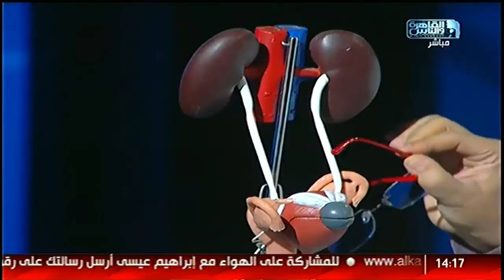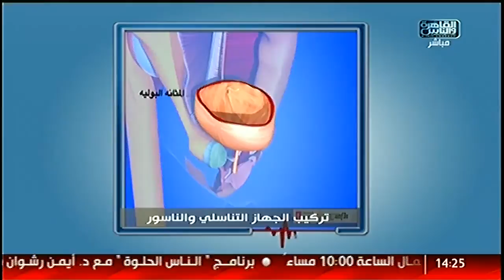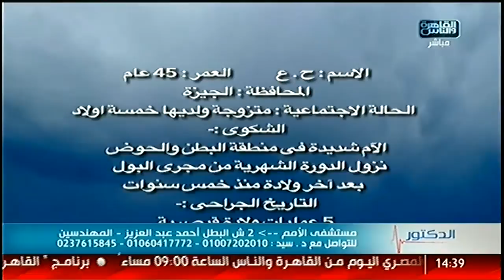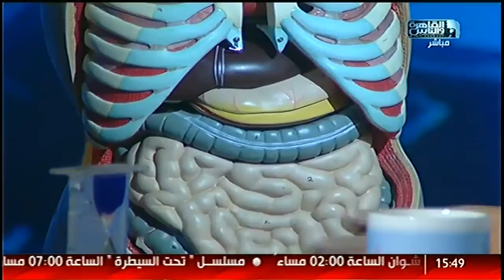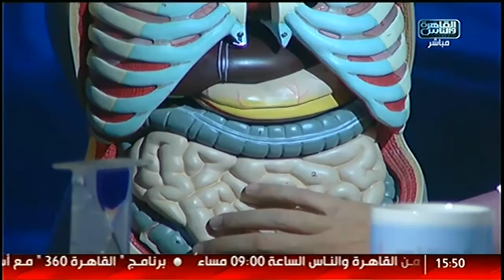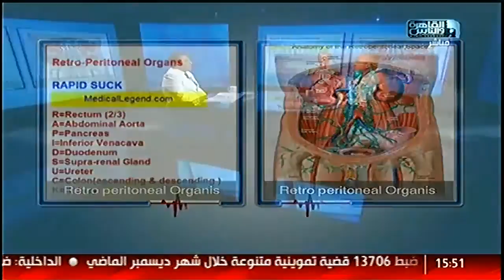أ. د / سيد الاخرس ... حلقه عن مجموعة من حالات الناسور بين الحرم والمثانة والبلهارزيوما